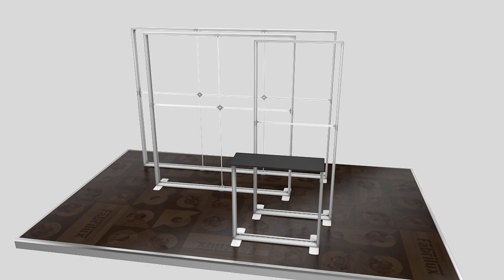FABRILUX® LED Lightboxes For Exhibitions | Modular Exhibition Lightboxes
FABRILUX® LED Lightboxes Are Modular LED Displays That Can Be Linked And Configured To Suit Any Shape And Size Exhibition Space.

Link Multiple LED Pop Up Stands Together To Build Custom LED Exhibition Stands And Light Walls. Designed To Demand Attention, FABRILUX® Not Only Shines A Spotlight On Your Brand But Also Provides Extra Visibility And Presence, Ensuring That You Effortlessly Stand Out From The Crowd.

Easy Tool-Free Assembly And Disassembly With A Simple Plug-And-Play Operation Means Anyone Can Install FABRILUX® Exhibition Lightboxes. Delivered In Premium Transport Cases To Aid Transportation.

Powerful OSRAM® LED Lights Are Pre-Installed Into The Light Box Frame And Provide Bright And Diffused Illumination Across Your Artwork. Custom-Printed SEG Fabric Graphics Are Available As Single Or Double-Sided At No Extra Cost.

Buy FABRILUX® TFS LED Lightboxes To Stand Out At Your Next Event.